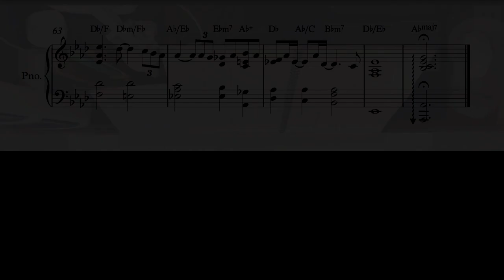닐로 Nilo - 지나오다 Pass by/Piano cover/ Sheet